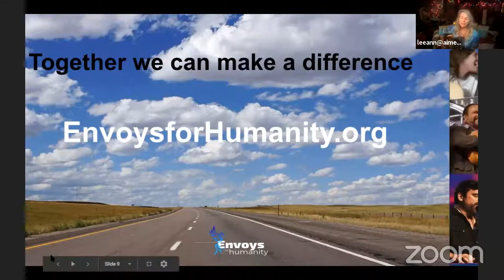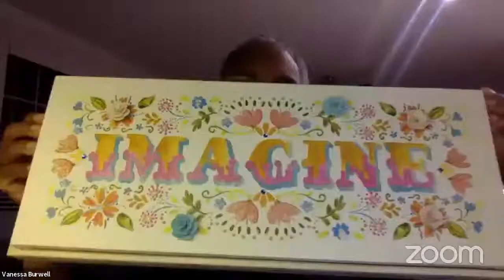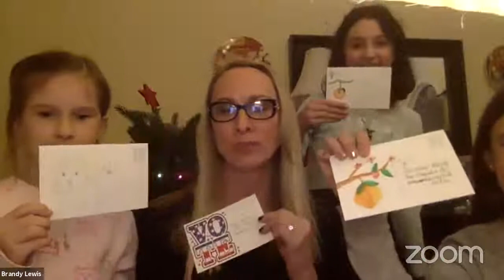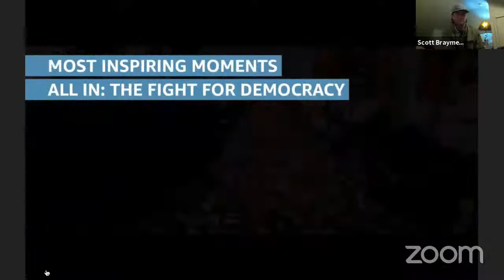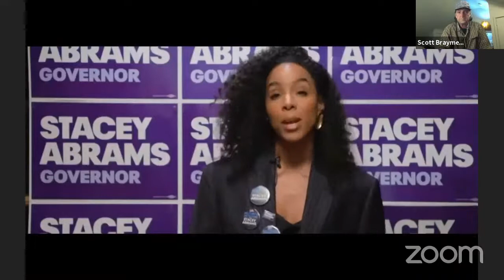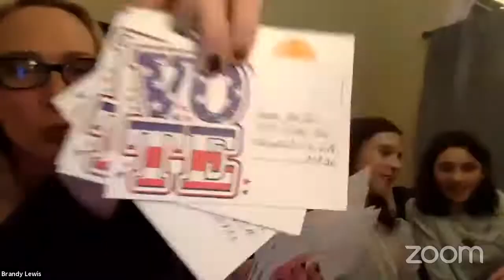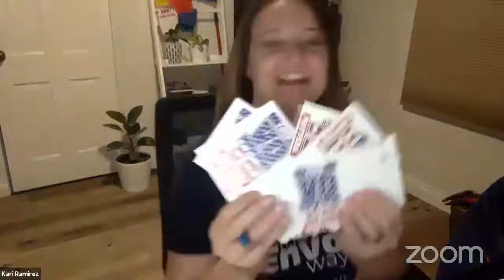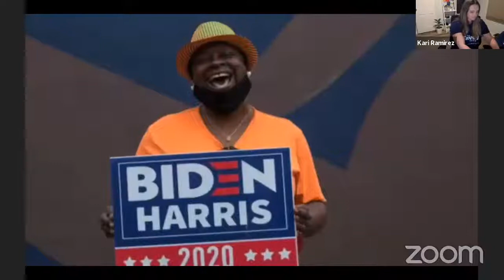Zocalo Zooming for Ossloff and Warnock - Envoys for Humanity 12/8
This week's musical guests: Danielia Cotton and Lipbone Redding | Sneak Peak All In: The Fight for Democracy | The Georgia Report w Robyn Donaldson

Our Zocalo Zooms are community-building events that take online activism to a whole new place. We've discovered that pairing meaningful action items (like postcarding and texting) with live music, live painting and inspiring speakers is a recipe that allows attendees to experience authentic community virtually.
Weekly, we've been coming together at these special events since June. Consistently, attendees depart these events feeling uplifted and looking forward to the next Zocalo Zoom.
Everyone is welcomed at these events, whether or not they are working on Envoys postcarding actions, postcarding for another organization, working on social media, painting their own high-impact postcards, text banking for other organizations, or taking it upon themselves to work on inviting folks to future Zocalo Zooms. Bottom line, we want you to feel connected and supported by this emerging, nationwide community. The more the merrier!

 Currently we are writing postcards to young Black voters ages 18-25 years old in Georgia and encouraging them to request a mail-in ballot and vote early. Election day for the Georgia runoff is 1/5/2021.

Envoys on the Blue Squad app!